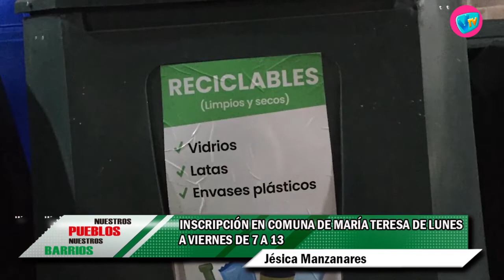NUESTROS PUEBLOS - 28 de Abril de 2022